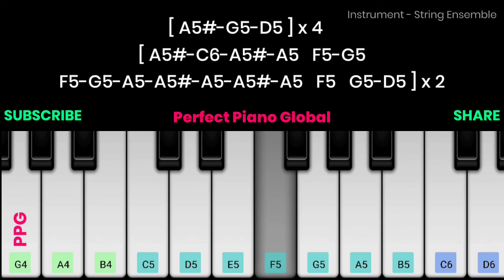Igloo Tamil Movie Piano Tutorial with Notes | Arrol Corelli | Perfect Piano | 2021